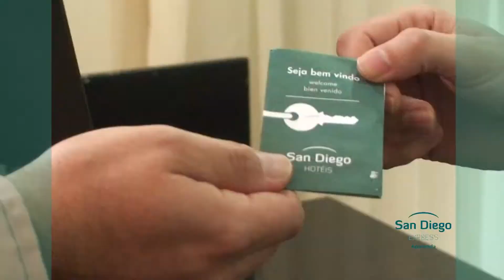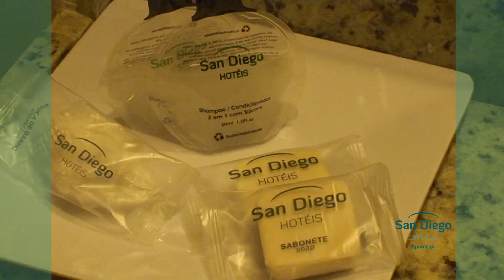San Diego Express - Aparecida - SP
Hotel em Aparecida do Norte, SP Localizado em frente ao Santuário de Nossa Senhora Aparecida